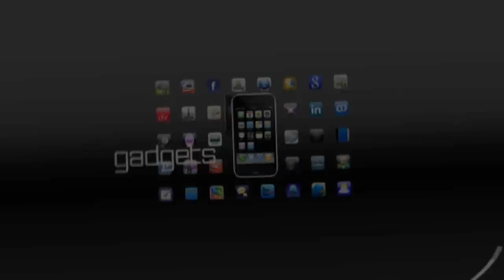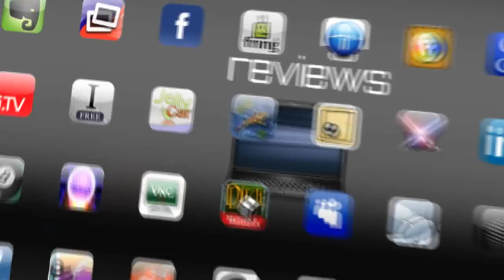Gizmo - 1st Look HP Windows 7 Slate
Gizmo Ep05 - Get the first look at photos from the unveiling of Microsoft and HP's Windows 7 Slate.  It is a tablet that is powered by the multi-touch features of Windows 7 and features a few interesting modes like: movie mode, reading mode, and pc mode.   The interesting part is seemingly a tie-up with Amazon (be it with Microsoft, HP or both were not sure.) Ballmer demoed the Amazon PC reader on the HP Slate, and the reader will ship as standard with the Slate.

Release date: later this year, and the price: about the same as a mobile phone. Our guess, pre-Christmas and around the $600-$700 mark.